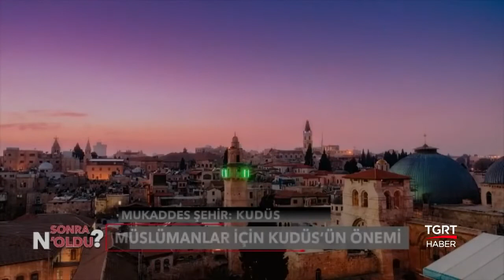Kudüs - Ekrem Buğra Ekinci - Sonra N'Oldu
bu program tgrthaber tv de  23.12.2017 de yayınlanmıştır.

mukaddes şehir kudüs'ün ehemmiyeti, üç din açısından konumu, türkiye ve israil açısından yeri gibi konular işlenmiştir.

Hayatİlim TV resmi youtube kanalıdır.
Dini, tarihi ve güncel konularla ilgili içerikler paylaşılmaktadır.